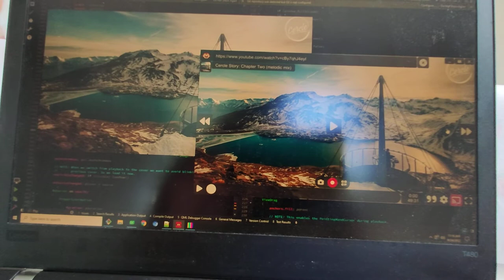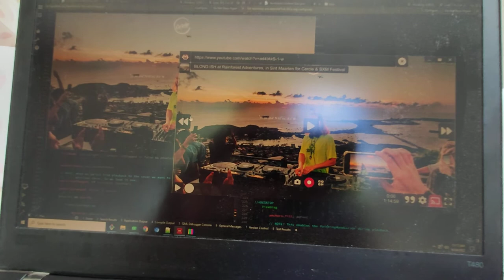Glass to glass video context sharing from a VLC dev. Sideproject